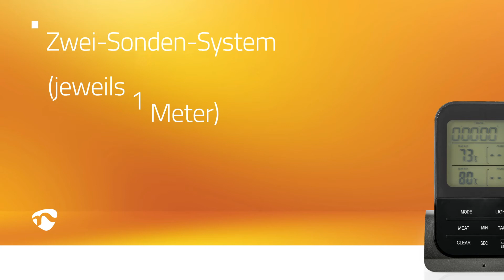Kabelloses Fleischthermometer | KATH107GY (DE)